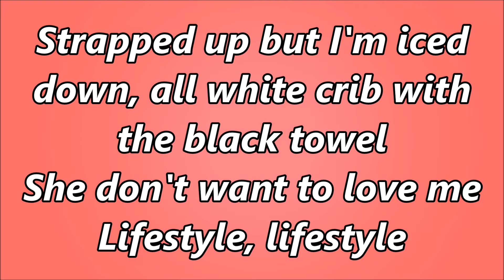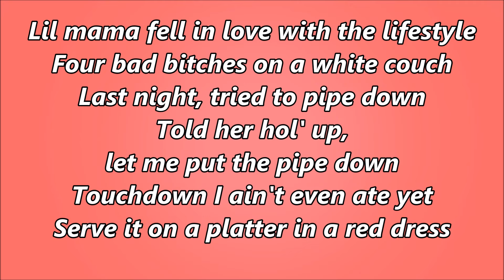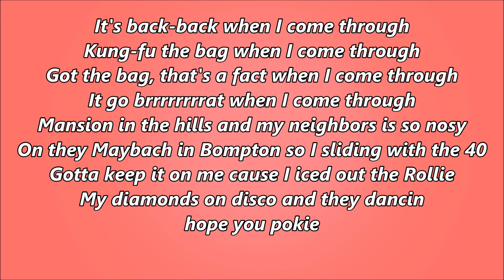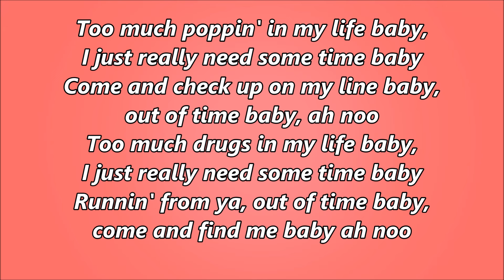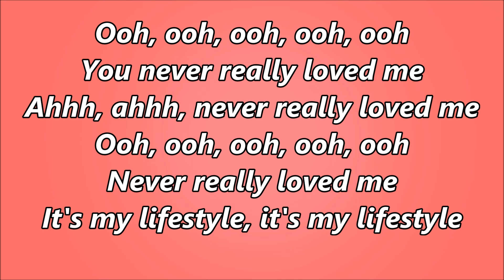Future - Extra Luv Feat. YG (Lyrics)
Check out the video for his song
Get this song off iTunes now